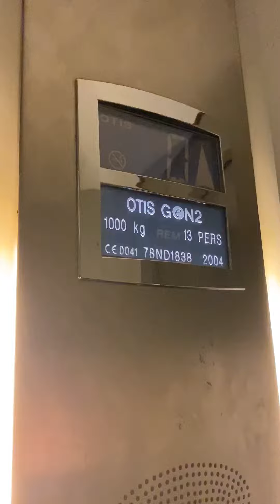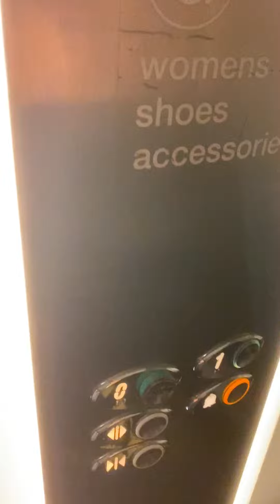Otis Gen2 Elevator At The Tkmaxx Beckton Part 4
Otis gen2 elevator at the tkmaxx beckton part 4 2 floors (0, 1)